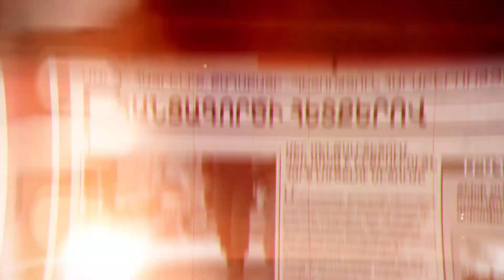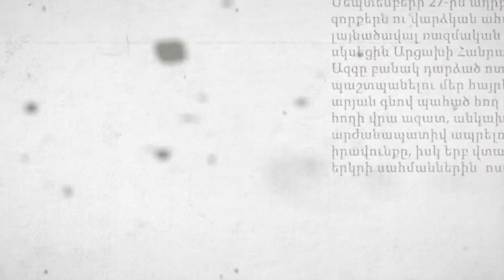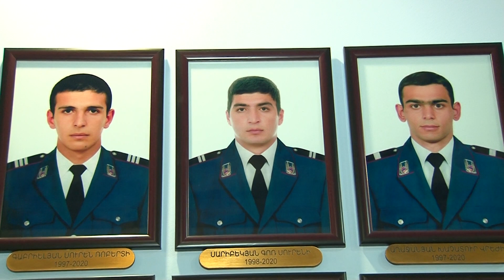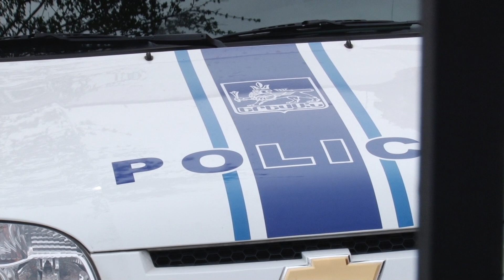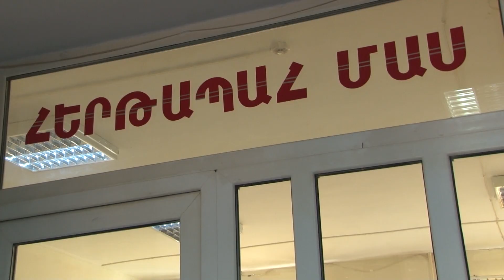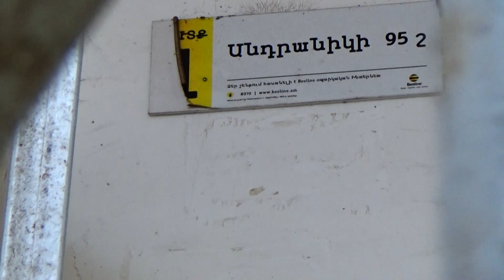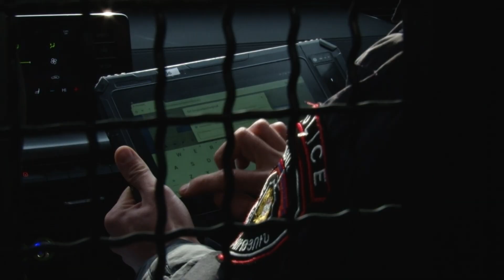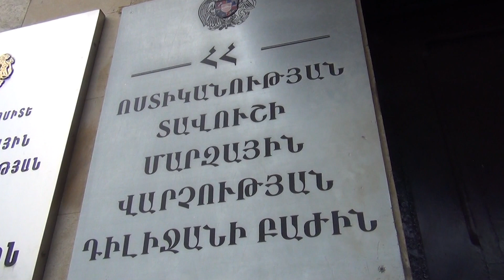«02» հաղորդում 29․01․2022 / 02 Haghordum